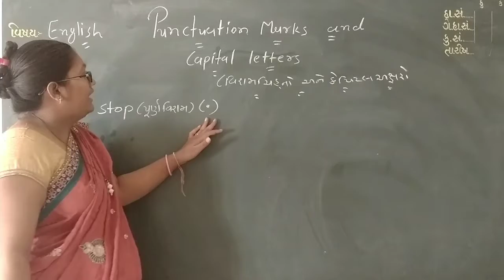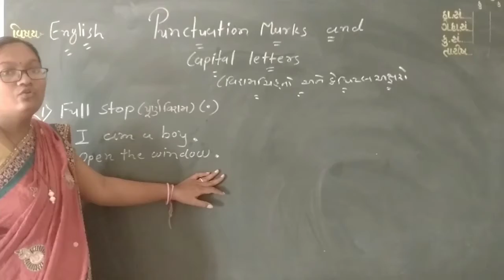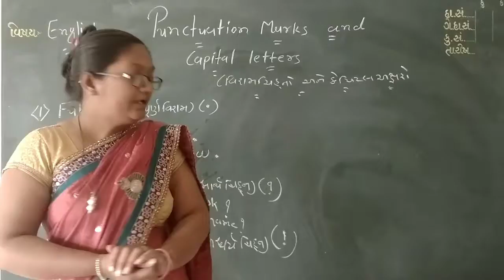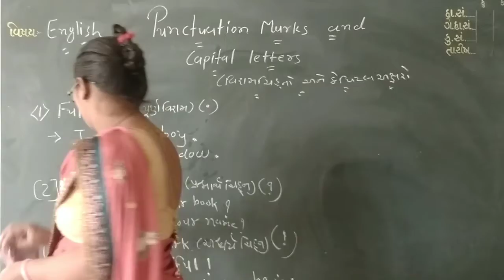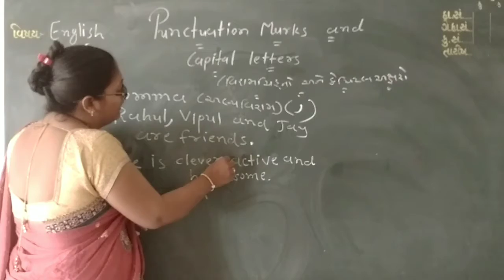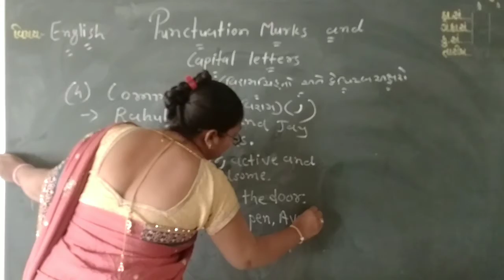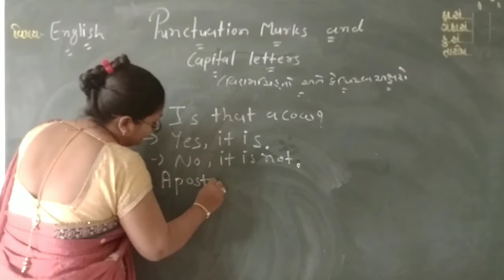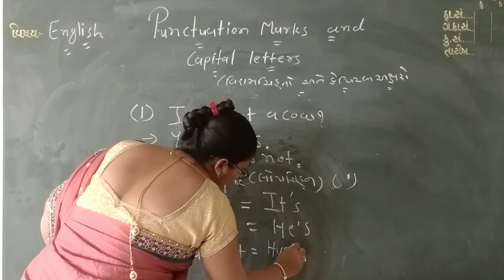Std -5, Subject-English, Topic-Punctuation marks and Capital letter (part -1)